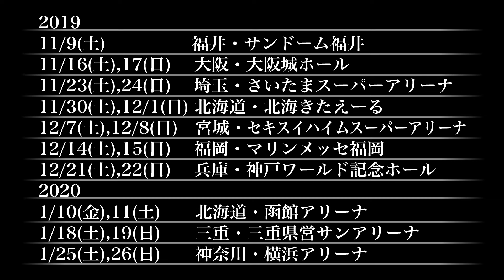GLAY ARENA TOUR 2019-2020 DEMOCRACY 25TH HOTEL GLAY THE SUITE ROOMライブSPOT映像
11/9 福井公演より始まるGLAYのアリーナツアーのコンセプトは過去2度のスタジアム公演で大好評だったHOTEL GLAY。
そしてメンバーの口から明かされている「HOTEL GLAY殺人事件」の真相は如何に！？